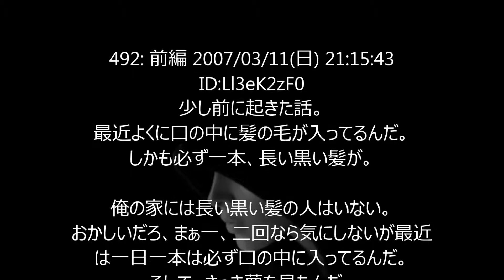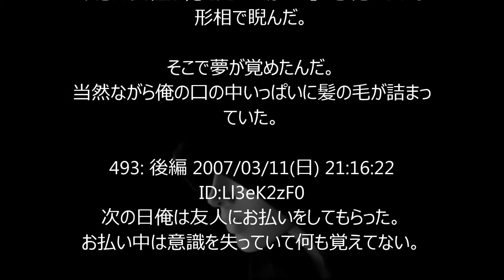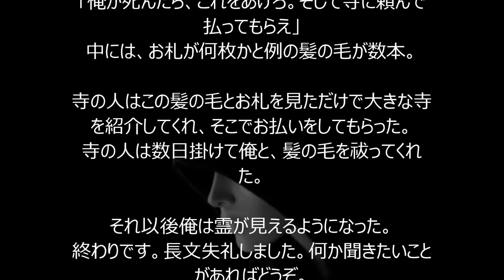【怖い話】最近よく口の中に髪の毛が入ってるんだ。【閲覧注意】 【２ちゃんねる】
【怖い話】最近よく口の中に髪の毛が入ってるんだ。【閲覧注意】
ます。

怖い　話
怖い　映画
怖い　心霊
怖い　映画
恐怖　動画
恐怖　映画
未解決事件
犯罪 ２ちゃんねる　笑える
２ちゃんねる　泣ける
２ちゃんねる　感動
２ちゃんねる　メシウマ
２ちゃんねる　呪い
２ちゃんねる　スレ
２ちゃんねる　韓国
２ちゃんねる　検索
２ちゃんねる　名言
２ちゃんねる　怖い話